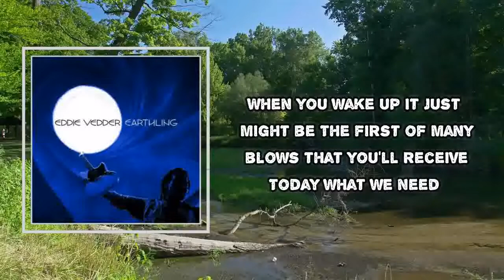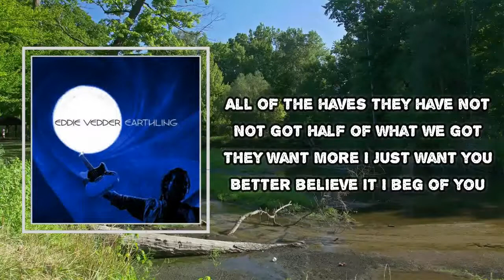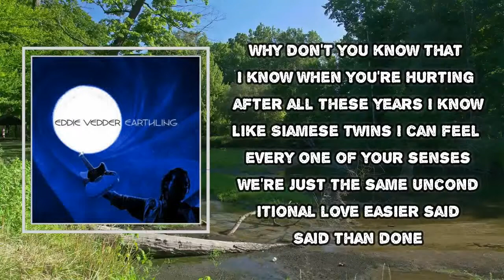Eddie Vedder - The Haves (Lyrics)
The Haves
Mod Sun

The Haves  Lyrics:
When you wake up, it just might be
The first of many blows that you'll receive
Today, what we need
We want what we need
We need what's above
We're always reaching for something above
But we've got enough
All of the haves, they have not
Not got half of what we got
They want more, I just want you
Better believe it, I beg of you
Why don't you know that I know
When you're hurting after all these years, I know
Like Siamese twins
I can feel every one of your senses
We're just the same
Unconditional love, easier said
Said than done
We find ourselves reaching for something above
The ceiling's so high
When you're down on the floor
It's easy to be wanting
To be wanting more
All those years ago
When we could have met
So hard, oh, hard not to regret
But I know we got
A lot of life, life to live yet
They're wanting more, I'm just wanting you
Oh, better believe me, all I'm begging of you
All of the haves with all that they do
All of the haves, they ain't got you
They ain't got you
They ain't got, they ain't got
I got you, got you
I got you